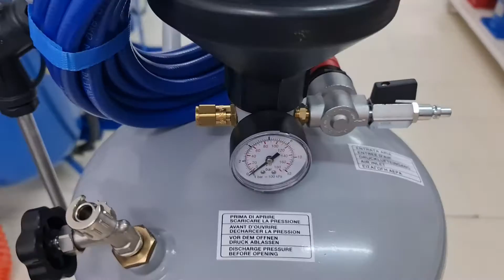Αφροποιητης 50 λιτρων made in italy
Αφροποιητής επαγγελματικός με κάδο 50 λίτρα

Η ακρίβεια της κατασκευής και η καλή κατασκευή παρέχουν εξαιρετική ποιότητα αφρού
Για την δημιουργία αφρού για το πλύσιμο αυτοκινήτων, μοτοσικλετών κτλ
Ο αφροποιητής είναι εξοπλισμένος με δοχείο  για την αντοχής σε χημικές ουσίες και απορρυπαντικά
Με βαλβίδα υπερχείλισης
Με ρυθμιστή ροής αφρού
Με βαλβίδα πίεσης ασφαλείας αέρα
Με ρυθμιστή πίεσης αέρα
Πιστόλι αφρού με μήκος 800 mm
Μήκος λάστιχο 5 μέτρα
Με διάφανο σωλήνα που δείχνει την στάθμη του αφρώδες υγρού
Πίεση λειτουργίας 2 - 5 bar
Θερμοκρασία λειτουργίας: 5 - 40 ° C
Μην χρησιμοποιείτε ένα όξινο ή αλκαλικό υγρό
Εισαγωγή αέρα: 1/4 "
Συνιστώμενη διάμετρος σωλήνα 8 - 10 mm
Χωρητικότητα δοχείου: 50 λίτρα
Βάρος: 16 κιλά

EQUIPOIL Ιταλίας